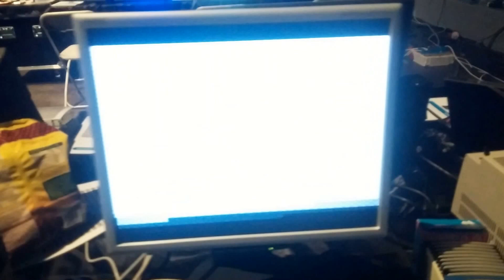Oversikt RetroCon@ByLAN 2016